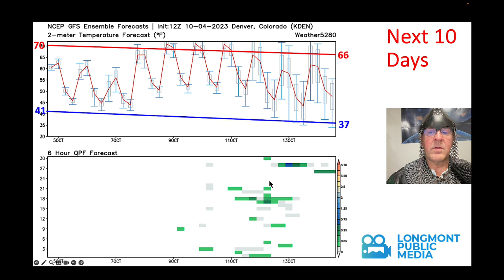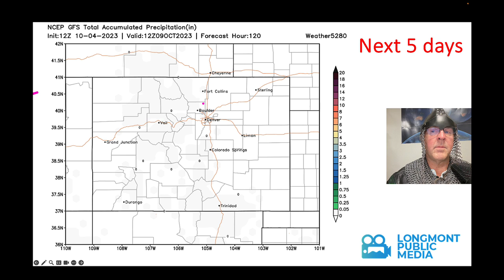The Weather Forecast for the week beginning October 5, 2023